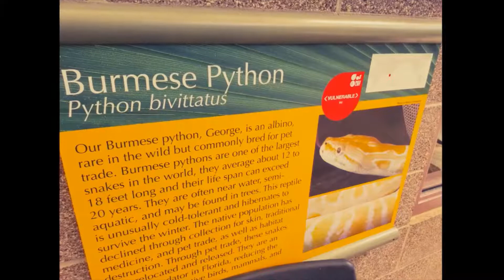Honolulu Zoo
Lovely visit to the Honolulu Zoo. Amazing place.

for my travel articles.